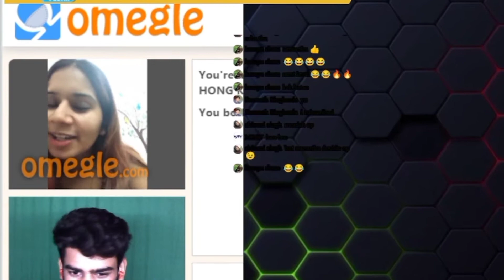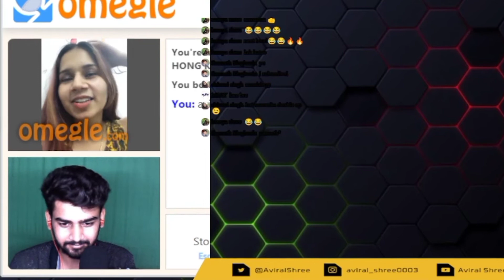Jab we MET on OMEGLE || AVIRAL SHREE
Playing Chess on Omegle with STRANGERS LIVE CLIP chat with MUSKAN was FUN.